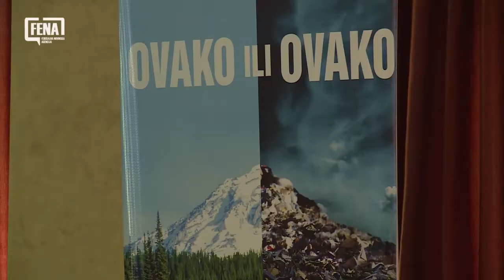U Bihaću naučno-stručni skup povodom Svjetskog dana zaštite okoliša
BIHAĆ, 29. juna (FENA) - Naučno-stručni skup "5. juni - Svjetski dan zaštite okoliša" ima za cilj ocjenu trenutnog stanja u oblasti zaštite okoliša i mogućnosti preporuke smjernica poželjnih ekonomskih, socijalnih i okolišno održivih, a u praksi provodljivih tehnoloških rješenja koja uključuju zaštitu tla, vode, zraka, šuma i agrobiodiverziteta.